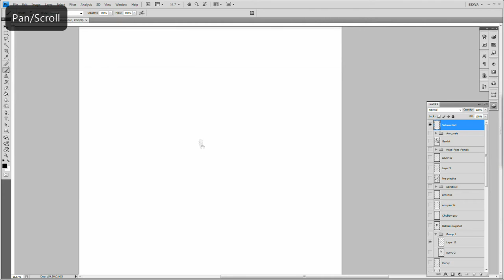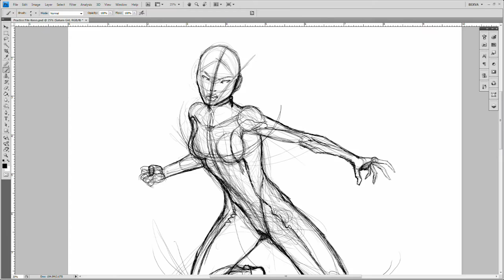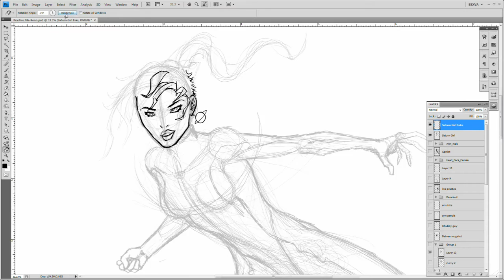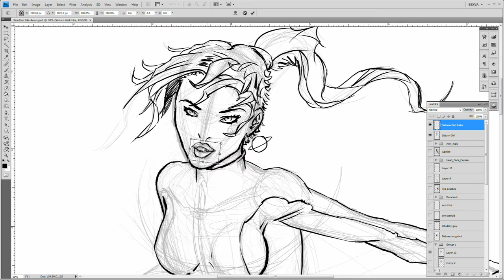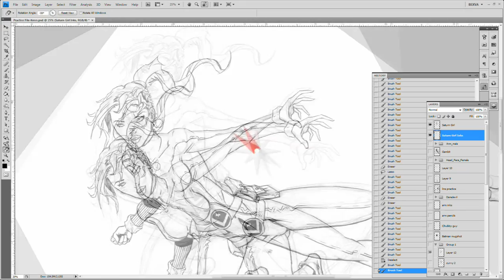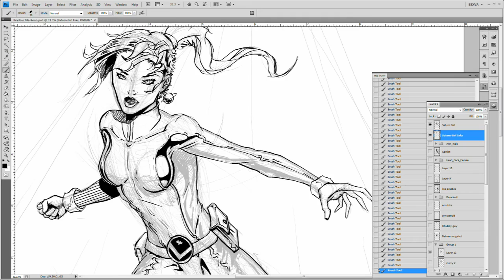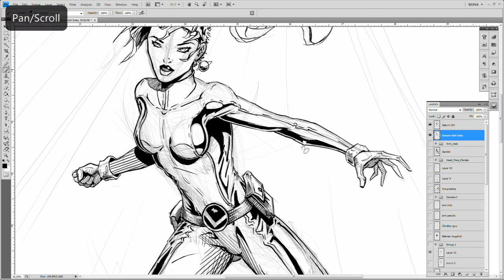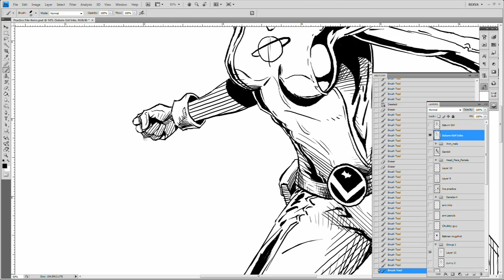Saturn Girl (Legion of Super-Heroes) Speed Drawing by Kenn O'Neal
My style of drawing Saturn Girl. This time I thought I'd try something different & do a speed video of a fully rendered character & add some music. This character is from Legion of Super-Heroes. Please let me know what you think & what you'd like to see more of.